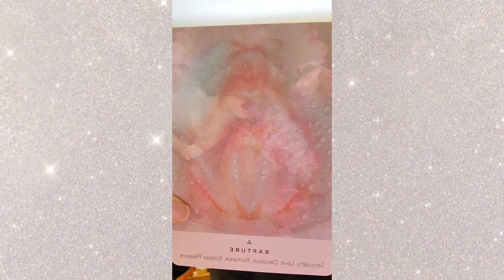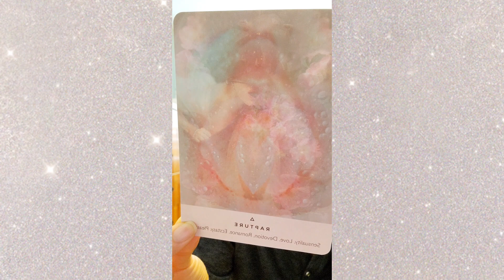Fall deeply in love with yourself & watch the magic unfold! Energy Healing 💖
🔥Empowered Inner Teenager & Timeline Energy Healing!

🦄Radiant Inner Child & Timeline Energy Healing!!

💖Powerful Energy Healing for your Soul's Rebirthing Timeline!

🎉Donations gratefully accepted! Thank you very much for supporting my channel!

💌Sign up for the sparkling souls newsletter and receive 2 free healing downloads for twin flames & lightworkers:

🌟 Ancestral Energy Healing for Power and Your Soul's Gifts!

💝 Ancestral Energy Healing for Love and Relationships!

💰Ancestral Energy Healing for Money and Abundance!

🔥 Ground into Love & Union!

Twin Flame Fire Power Activation Healing!

Feeling worthy of love and union!

reiki | reiki healing | Energy Healing | distance reiki |